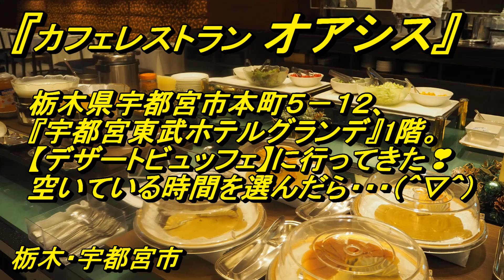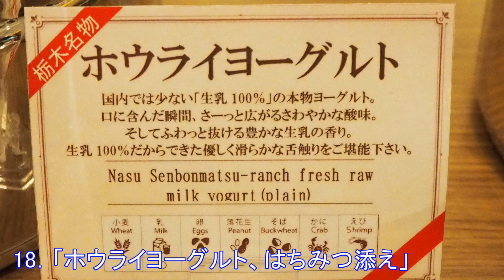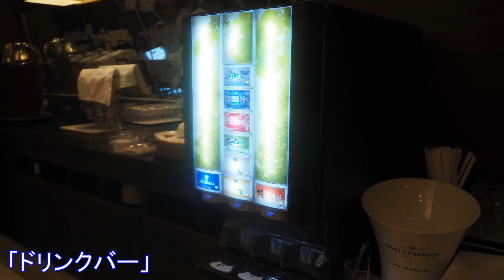スイーツ食べ放題！宇都宮東武ホテルのケーキバイキングがお得！【カフェレストランオアシス】栃木・宇都宮市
カフェレストラン オアシス
栃木県宇都宮市の宇都宮東武ホテルグランデ１階にあるカフェレストラン💖
デザートビュッフェが１人1,700円で楽しめる👍
コスパが良くて、スイーツが美味しかったので満喫できました😍
落ち着いて通常のデザートビュッフェに戻ったら、また食べに行ってみたいです😄
Cafe＆ Restaurant OASIS
5-12 Honcho, Utsunomiya City, Tochigi Prefecture A cafe restaurant on the 1st floor of the Utsunomiya Tobu Hotel Grande.
The dessert buffet from 11:30 to 16:30 is 1,700 yen including service charge and tax excluded.
As a countermeasure against COVID-19, the current dessert buffet is smaller than usual.
Still, I was very happy because I enjoyed the sweets buffet at this price.
When I calm down and become a regular dessert buffet, I would like to go there again.